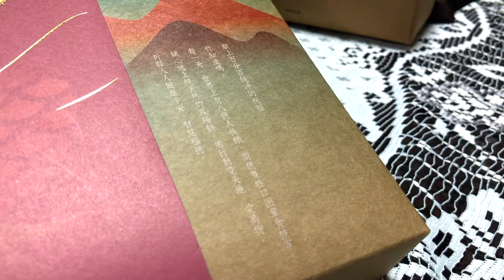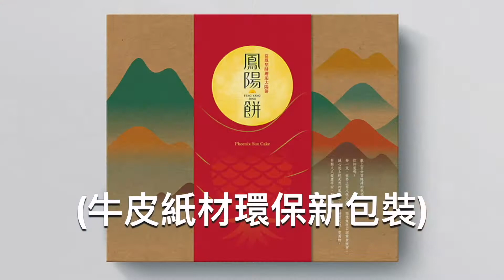開箱鳳陽餅環保新包裝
臺灣土鳳梨手工熬煮成餡，包在天然葵花油酥餅，以太陽餅的古法烘焙，像孩子一樣的膨膨大。每個餅膨的樣子些微不同，因為他們跟我們一樣，都有生命獨一無二的風采。

採用天然葵花油，吃到油酥香不怕萊🐷亂，年節送禮自用兩相宜。

請加入官方LINE帳號留言卡片內容，
我們將為您客製化後隨鳳陽餅寄到您的親友手上。

會唱歌的鳳陽餅 無添加 無防腐劑 無香料【全素】🥬

～鳳陽餅，是一首歌，一首關於 鳳梨酥和太陽餅的情歌～
～鳳陽餅，是一份愛，一份來自 鳳梨酥和太陽餅的結合～
～鳳陽餅，是個孩子，一個屬於 鳳梨酥和太陽餅的孩子～

臺灣 有機土鳳梨 手工熬煮成餡
裹上 天然葵花油 酥
在太陽餅 古法烘焙 下
如孩子般的

～每個餅膨的樣子些微不同～
～因為他們跟我們一樣～
～都有生命獨一無二的風采～

原來，唱的不是歌，是愛
愛自己，愛他人，愛天地，愛生活

～跟高原一起唱～

詞：鳳陽餅 曲：
鳳梨酥 太陽餅
到底該選擇哪一個
為什麼不讓他們結合
來一個絕妙的鳳陽餅
鳳陽餅來咿喲嘿
嚼兒一口 香又香
嚼兒一口 香又香
嚼兒香 嚼兒香
嚼兒香嚼兒
香香一嚼兒
香香香又香